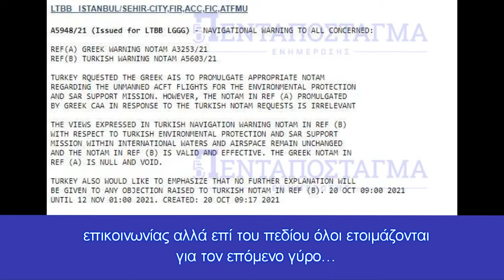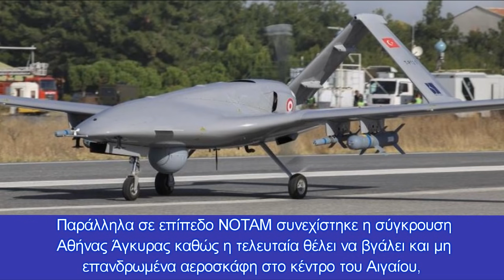Η Τουρκία θέλει να στείλει μη επανδρωμένα στην καρδιά του Αιγαίου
Βγήκε επιτέλους το NAUTICAL GEO από το λιμάνι σε επιφυλακή στην Κύπρο για νέα παρενόχληση
Στην Κύπρο επιστρέφει και πάλι το επίκεντρο της σύγκρουσης του ελληνισμού με τον αναθεωρητισμό του νεοοθωμανού Σουλτάνου Ερντογάν.
Μπορεί στη Σύνοδο του ΝΑΤΟ και στη Λιβύη Έλληνες και Τούρκοι υπουργοί να συναντήθηκαν και να μίλησαν για ανοιχτούς διαύλους επικοινωνίας αλλά επί του πεδίου όλοι ετοιμάζονται για τον επόμενο γύρο…
Το Nautical Geo απέπλευσε το βράδυ της Πέμπτης για την περιοχή που είναι για αυτό δεσμευμένη μέχρι τις 23 Οκτωβρίου κι ενώ τουρκικές μονάδες βρίσκονται στην περιοχή και αναμένεται να αυξηθούν στο προσεχές διάστημα καθώς η Τουρκία ετοιμάζει και στη Μεγαλόνησο άσκηση «Έρευνας και Διάσωσης».
Με παράνομη NAVTEX δέσμευσε περιοχή στα ανοιχτά της Αμμοχώστου από τις 26 έως και τις 27 Οκτωβρίου.
Παράλληλα σε επίπεδο ΝΟΤΑΜ συνεχίστηκε η σύγκρουση Αθήνας Άγκυρας καθώς η τελευταία θέλει να βγάλει και μη επανδρωμένα αεροσκάφη στο κέντρο του Αιγαίου, όπου επιδιώκει με την δική της παράνομη οδηγία προς ιπταμένους να κλείσει σχεδόν όλο το κεντρικό αρχιπέλαγος για ένα μήνα και συγκεκριμένα μέχρι τις 12 Νοεμβρίου, για ασκήσεις Έρευνας και Διάσωσης και επιχειρήσεις υποστήριξης περιβαλλοντικής προστασίας…
Η θέση της Αθήνας για τα θέματα Έρευνας και Διάσωσης
Η έρευνα και διάσωση για αεροπορικά ατυχήματα διέπεται από το Παράρτημα 12 της Σύμβασης του Σικάγο του 1944 και τους Κανόνες και Συστάσεις του ICAO. Η ελληνική περιοχή ευθύνης για έρευνα και διάσωση, σε περιπτώσεις αεροπορικών ατυχημάτων, έχει καθορισθεί με περιοχική συμφωνία αεροναυτιλίας στο πλαίσιο Συνδιάσκεψης του ICAO το 1952 και συμπίπτει με το FIR Αθηνών.